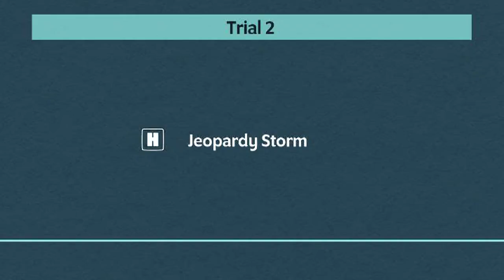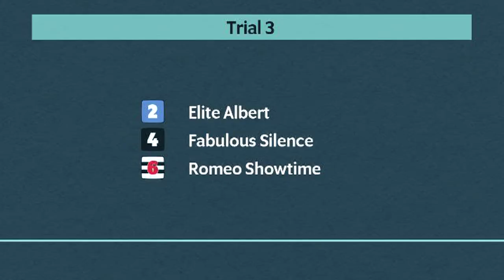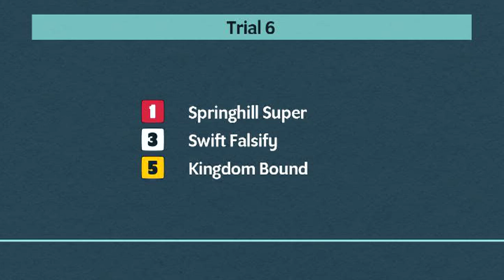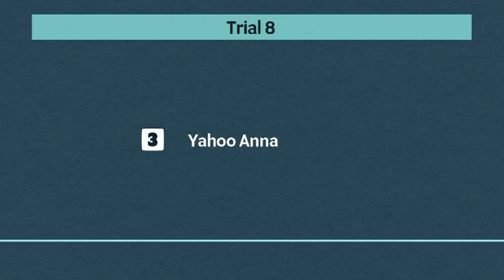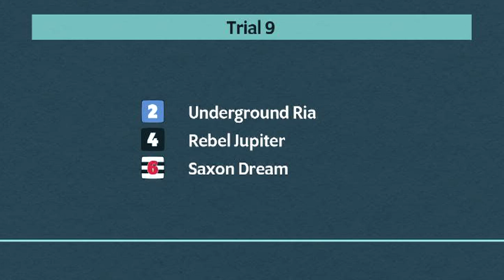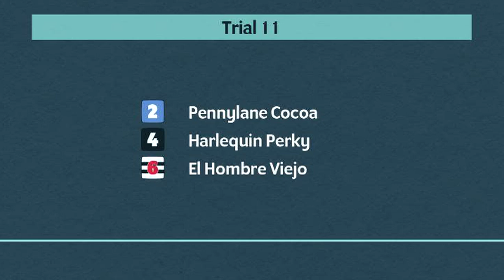Thursday 11th July 2024 - Trails